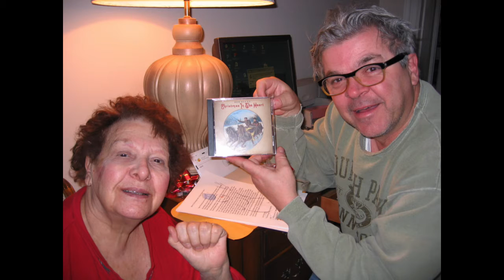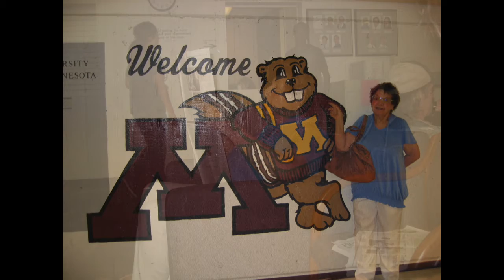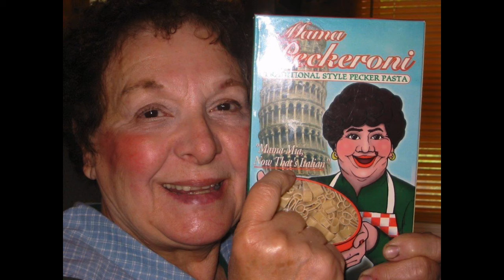Victoria Dougherty 1931 - 2020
Love you Grams